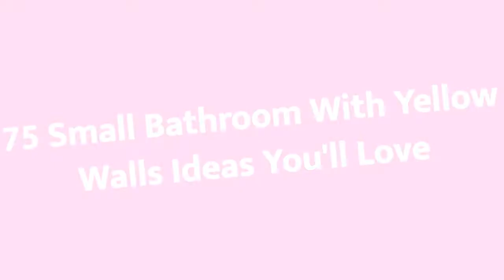75 Small Bathroom With Yellow Walls Design Ideas You'll Love ☆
0:00:00 - Intro
0:00:12 - Small Bathroom With Yellow Walls Design Ideas You'll Love: Inspirations 1 to 25
0:03:03 - Small Bathroom With Yellow Walls Design Ideas You'll Love: Inspirations 26 to 50
0:06:07 - Small Bathroom With Yellow Walls Design Ideas You'll Love: Inspirations 51 to 75